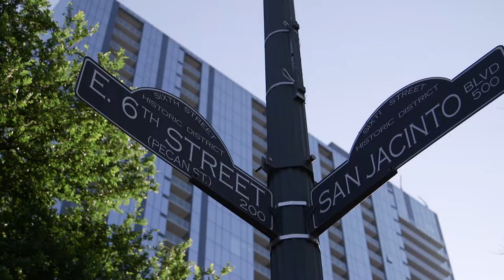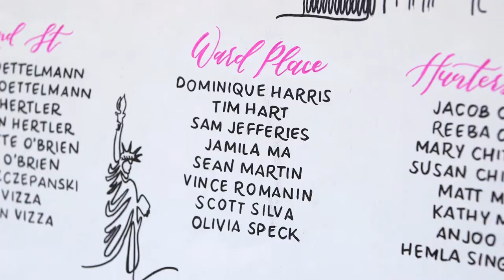Real Life Romantic Comedy | Vibrant Canyonwood Ridge Wedding in Dripping Springs, Texas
April 1st - 2nd, 2022
Parkside and Canyonwood Ridge
Austin, Texas and Dripping Springs, Texas

"I wanted whoever I ended up with to feel like I got the best partner in class for a class project. And Jay is that, like fully."

These two have “it.” When you are in the vicinity of Colleen and Jay, you can’t help but feel you are living in a real life romantic comedy — the banter, the bits, the genuine love that shines through every interaction. I don’t even want to list all of the magic moments in this video, you just NEED to watch it.

Austin Based Wedding Photography and Video - Available to Celebrate Anywhere

WEDDING PRO TEAM:
Wedding Filmmaker | TwoFish Weddings
Planning | 36th Street Events - Ren Newey
Photography | Paige Vaughn Photo
Floral | Westbank Florals
DJ | DJ Byrne Rock
Beauty | Adore
Cake | Feathers & Frosting
Catering | Royal Fig
Ceremony Musician | Sammie Zonana
Dress | Ines di Santo
Stationery | Papergarten
Signage | Jen Krause
Rentals | Whim Rentals, LaTavola, Loot Rentals